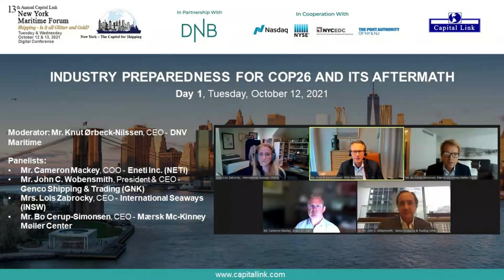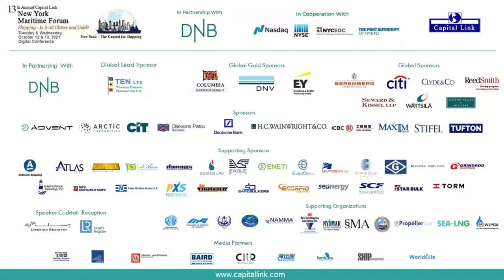2021 13th Annual New York Maritime Forum - Industry Preparedness For COP26 And Its Aftermath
INDUSTRY PREPAREDNESS FOR COP26 AND ITS AFTERMATH
The panel will focus on the energy transition and the pathways towards zero emissions shipping. This is one of the most critical challenges the industry faces today, and the discussion is particularly timely given recent regulatory developments and the upcoming COP26 meeting.

Moderator: Mr. Knut Ørbeck-Nilssen, CEO - DNV Maritime

Panelists:
- Mr. Cameron Mackey, COO - Eneti Inc. (NETI)
- Mr. John C. Wobensmith, President & CEO - Genco Shipping & Trading (GNK)
- Mrs. Lois Zabrocky, CEO - International Seaways (INSW)
- Mr. Bo Cerup-Simonsen, CEO - Mærsk Mc-Kinney Møller Center
11:55 -12:45 PM

Capital Link 13th Annual New York Maritime Forum
Tuesday - Thursday, October 12 - 14, 2021